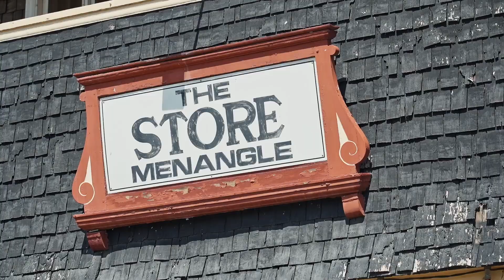BaptistCare Durham Green Village 60 sec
Durham Green Village has been designed with a people-first approach, keeping residents at the heart of everything we do.

Durham Green Village boasts luxury facilities for residents to enjoy, such as a country club, a heated indoor swimming pool, a fitness centre, a hair and beauty salon, bar area and a library.